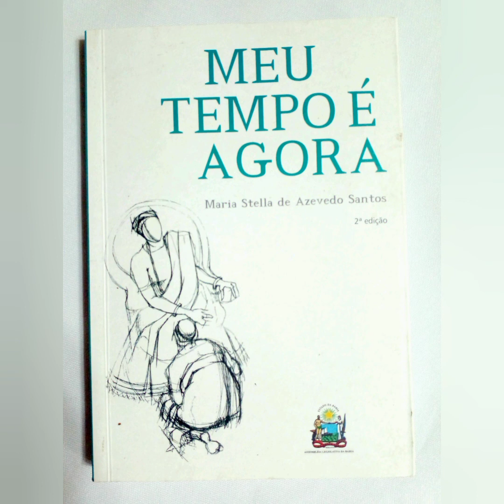Meu tempo é agora: Abiyan e Iyawó